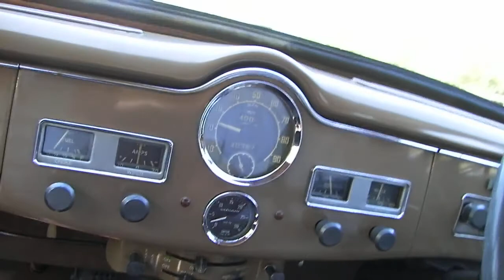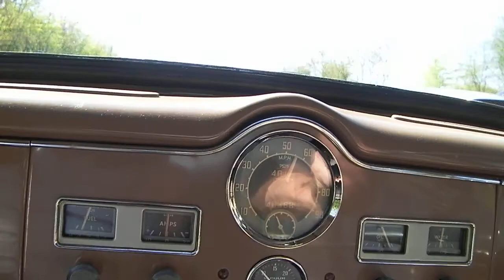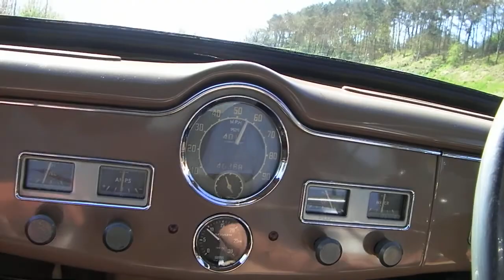Austin A70 Hereford of 1952 road run in the Sun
A lovely car thats never been off the road since new. It drives like a new 'old' car..